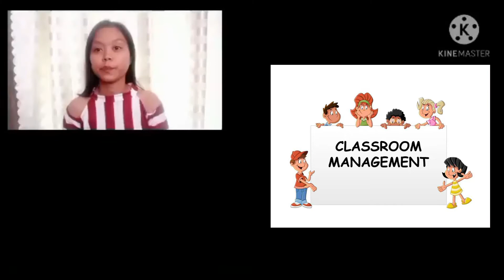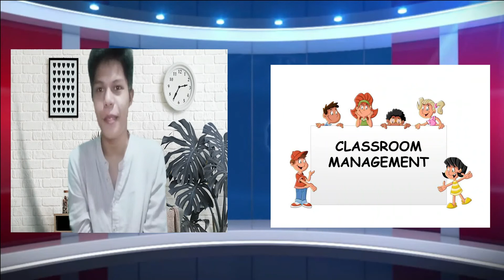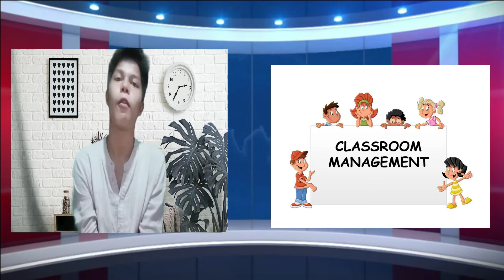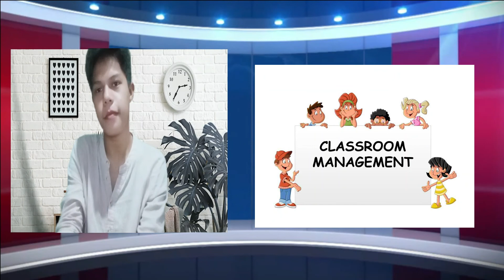Chapter 4: Classroom Management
Tips for Effective Classroom Management